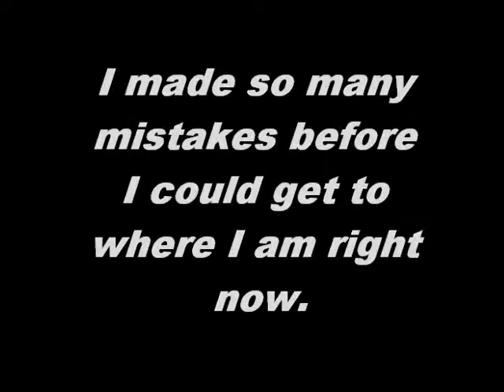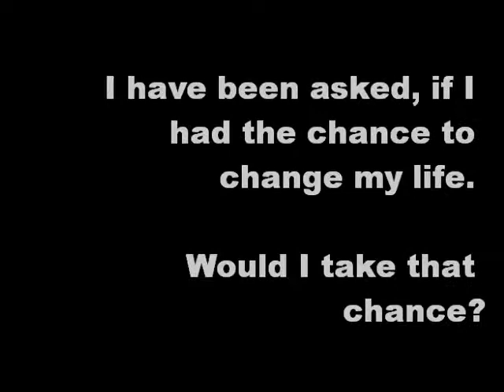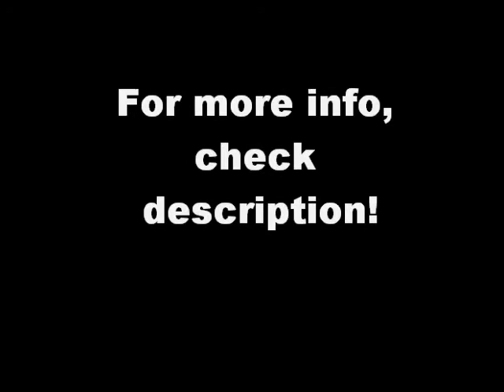Sponsor My All-Star Cheer Season!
I have been cheering for almost a year now, and I just love it.
It's hard for me to support my self since i'm only 16, my parents don't support me as much as I wish they did but I know they are doing it for me to understand how it feels like to take care of yourself. Every penny counts. I want to continue doing something I love so much, but I need your help too. Thank you for all the supports.

Music Audio:
Why Do We Fall - Motivational